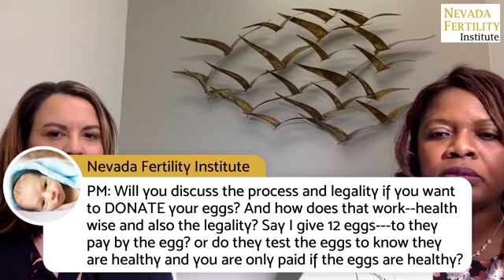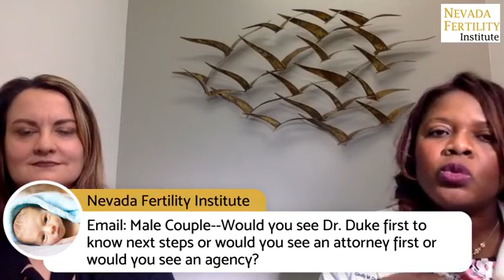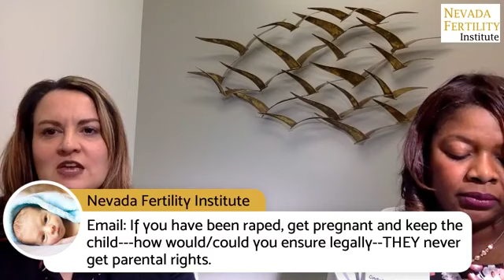LGBTQI: Legal Considerations for Pregnancy Planning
Dr. Duke is joined by Katherine L. Provost, Esq to discuss issues
pertaining to LGBTQI, as well as single male and female patients,
who are considering their legal options for achieving pregnancy!